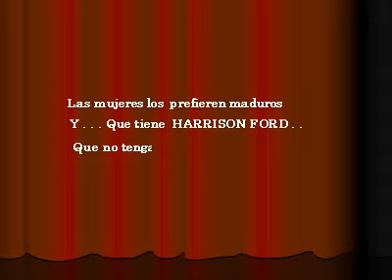QUE TIENE HARRISON FORD QUE NO TENGA YO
HARRISON FORD Y YO  UPS